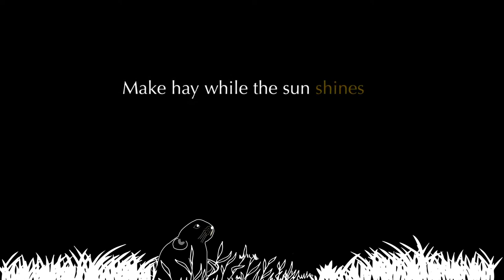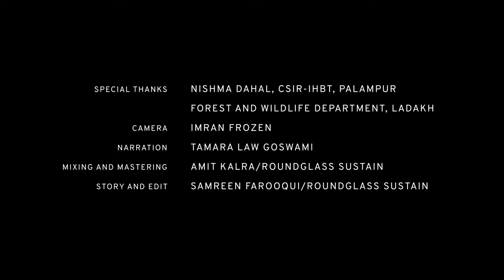Ladakh Pika's Winter Challenge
Ladakh's winter weakens the strongest, many mammals choose to hibernate or migrate. But not the pikas — these tiny but hardy fur balls stay strong and prepared to face the cold and harsh season.